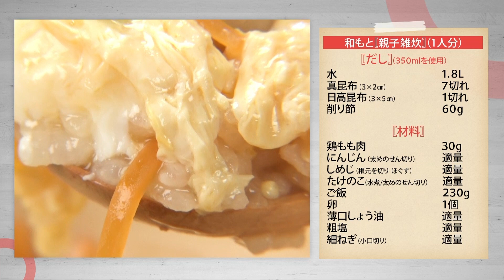【名店レシピ】親子雑炊 by 和もと 植野食堂のお品書き #281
〜親子雑炊 by 和もと の作り方〜
■材料（1人分）
[だし]
水・・・・・・・・・・・・・・・1.8L
真昆布（3×2cm）・・・・・・・・7切れ
日高昆布（3×5cm）・・・・・・・1切れ
削り節・・・・・・・・・・・・・60g

にんじん（太めのせん切り）・・・適量
しめじ（根元を切り ほぐす）・・・適量
たけのこ（水煮/太めのせん切り）・適量
薄口しょう油・・・・・・・・・・適量
粗塩・・・・・・・・・・・・・・適量
細ねぎ（小口切り）・・・・・・・適量

■作り方
① 鍋に水・真昆布・日高昆布を入れ、強めの中火にかける。
② 沸騰する手前で日高昆布だけ取り出す。
③ 2～3分後に真昆布を取り出す。
④ 削り節を入れ、沸騰しないように火加減を調節し、沈むのを待つ。
⑤ ざるにペーパータオルを敷き、こす。
⑥ ⑤を弱火にかけ、薄口しょう油・粗塩を少量入れる。味をみて、整ったらだしの完成。
⑦ 鶏もも肉は約5mm幅を目安に食べやすいサイズに切る。
⑧ 鍋に鶏もも肉・にんじん・しめじ・たけのこ・だし（350ml）を入れ、中火にかける。
⑨ ご飯を洗わずに入れ、ほぐす。
⑩ 沸騰しないよう弱火にし、アクをとりながら3分強煮る。
⑪ 鶏肉に火が通ったら中火にし、溶き卵を鍋肌から回し入れる。
⑫ お好みで細ねぎを散らして完成。

※削り節の量は、箸を鍋の中で動かしたときに引っかかりを感じる程度が目安。
※残っただしは冷ましてから冷凍してOK。
※⑥は1回で味を決めず、味見をしながら2～3回に分けて味を整える。
※ご飯は洗わないこと。

毎週水曜〜金曜 午後6時放送中の『 日本一ふつうで美味しい植野食堂 by dancyu』で登場したレシピをご紹介！